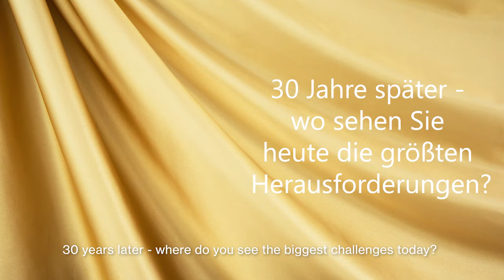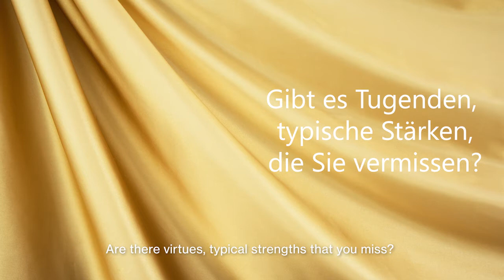30 Jahre Wiedervereinigung // 30 years of reunification - Manfred Brassler & Thilo Mühle (part 3)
Anlässlich 30 Jahre Wiedervereinigung stellen wir am 3. Oktober unser Einheitsset gemeinsam mit MeisterSinger vor.

Wir haben Manfred Brassler (MeisterSinger) und Thilo Mühle (Mühle-Glashütte) über ihre Wende-Erfahrungen befragt - eine Ost-West-Geschichte Teil 3.

On the occasion of 30 years of reunification, we will present our standard set together with MeisterSinger on October 3.

We interviewed Manfred Brassler (MeisterSinger) and Thilo Mühle (Mühle-Glashütte) about their experiences of change - an East-West story part 3.